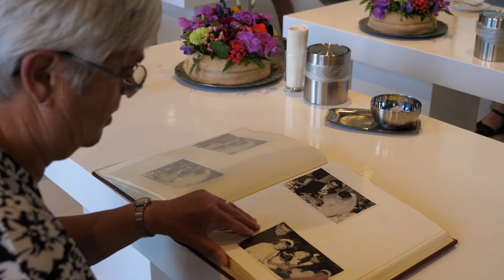Echtpaar Bos na 50 jaar terug op trouwlocatie in Losser - Twente TV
Meneer en mevrouw Bos waren op 24 juni 1970 het eerste echtpaar dat in het huwelijk trad in het toen nieuwe gemeentehuis in Losser. Nu, 50 jaar later, waren ze weer terug op de plek waar zij in de echt verbonden werden.